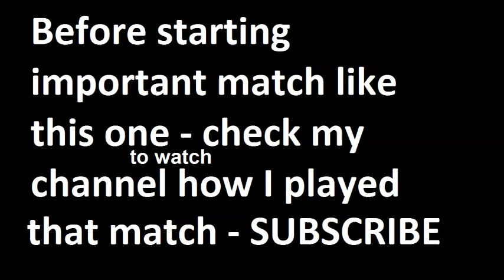Hamburger vs Wolfsburg 2015